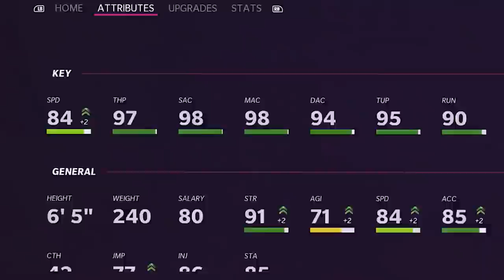The Pittsburgh Steelers Theme Team!